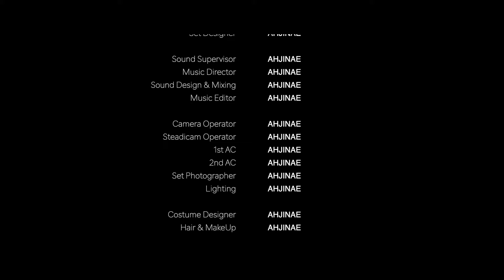ACT II : Bey Day Edition - Renaissance World Tour Live Experience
Join me in this live experience of the Renaissance World Tour as I celebrate with Beyoncé on her Birthday in Los Angeles, CA on Night 3! A TIME WAS HAD!

ALL footage was shot and edited by me.

Beyoncé Tee